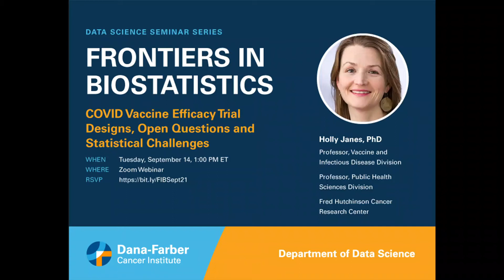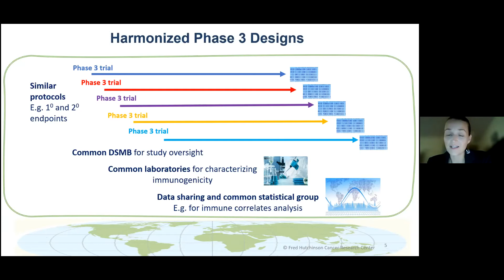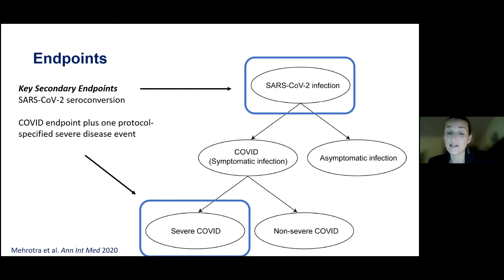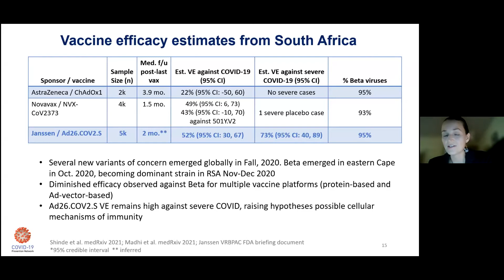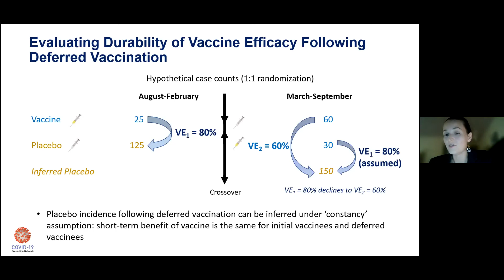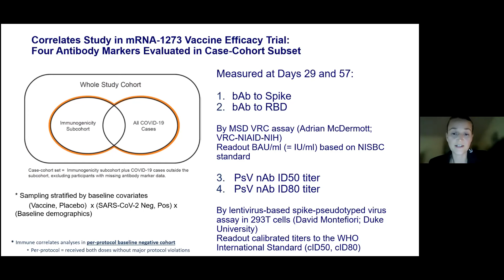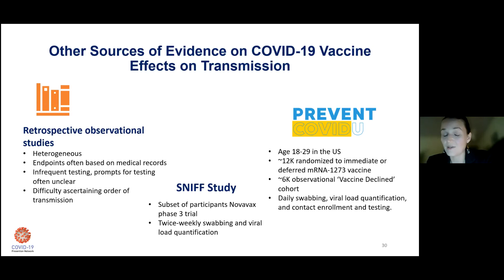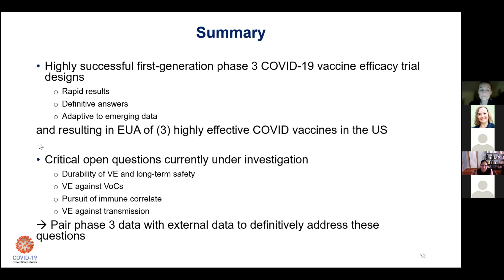Holly Janes, PhD - COVID Vaccine Efficacy Trial Designs, Open Questions and Statistical Challenges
Holly Janes, PhD is Professor, Vaccine and Infectious Disease Division and Public Health Sciences Division at Fred Hutchinson Cancer Research Center in Seattle, Washington. Dr. Janes is a biostatistician working on the design and analysis of vaccine studies, with a particular expertise in HIV prevention and vaccine science. She develops and applies statistical methodology for evaluating biomarkers for risk prediction and optimizing treatment decisions. She is also Associate Head, Biostatistics, Bioinformatics and Epidemiology Program, Vaccine and Infectious Disease Division at the Fred Hutch.

Frontiers in Biostatistics is a monthly seminar series featuring guest biostatistics experts, hosted by the Department of DataScience at Dana-Farber Cancer Institute in Boston, MA.